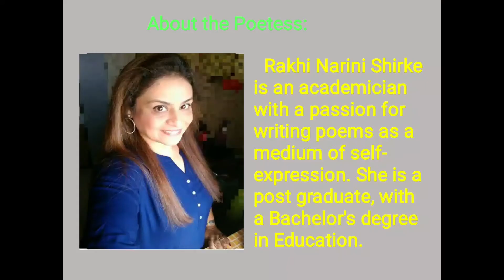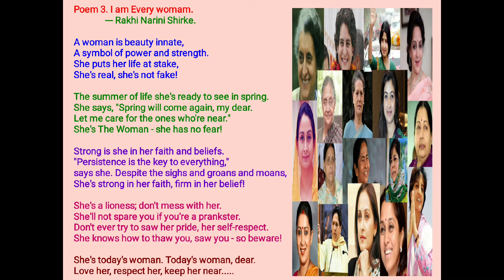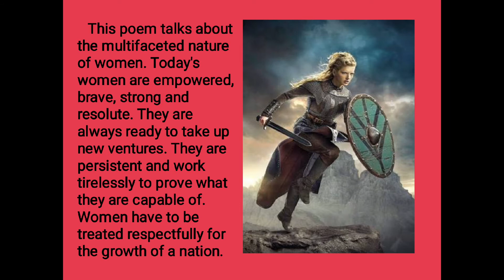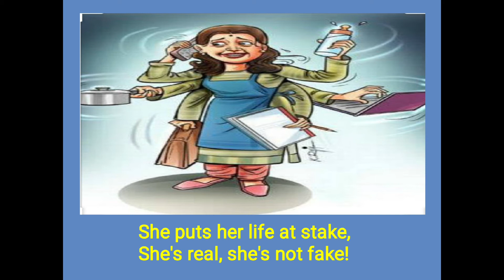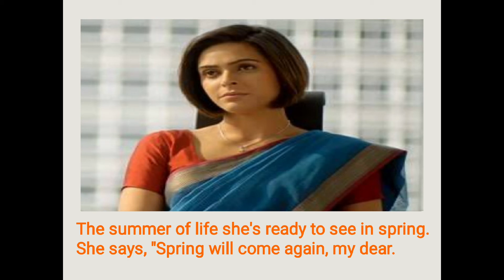Standard : 10th Poem 3. I am Every woman by Rakhi Nariani Shirke. In Tamil for late bloomer.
Standard : 10th Poem 3. I am Every woman by Rakhi Nariani Shirke. Tune and Explanation in Tamil for late bloomer(Slow learners).